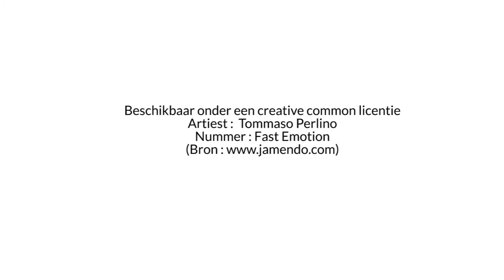Jeugdfilmfestival 2015 sluit feestelijk af in Antwerpen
Gedurende één week kon je in Antwerpen en Brugge talloze jeugdfilms bekijken of een van de vele workshops bijwonen.

In HETPALEIS in Antwerpen eindigde afgelopen zondag de 27e editie van het jeugdfilmfestival. Er was een prijsuitreiking voor de beste films en daarna kon iedereen nog wat napraten met enkele special guests.